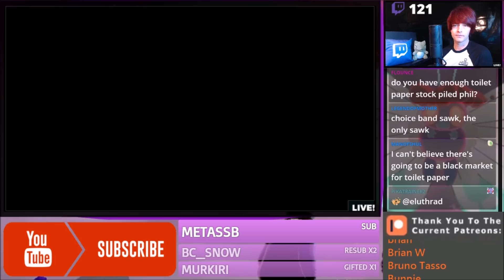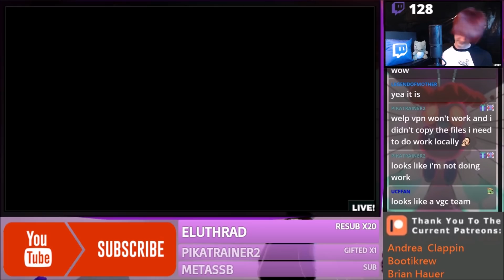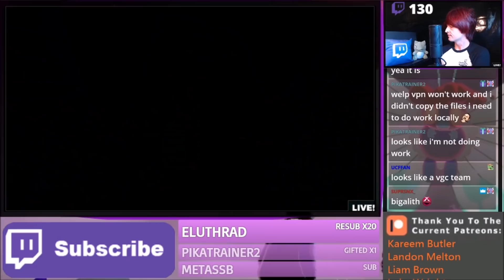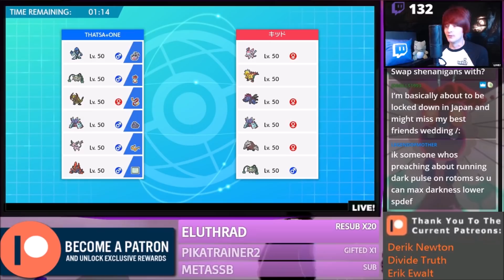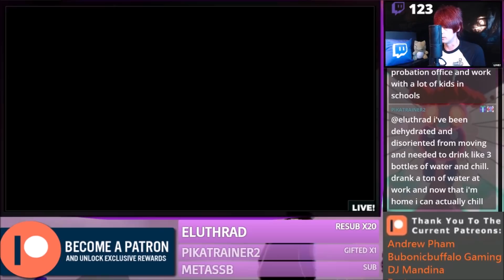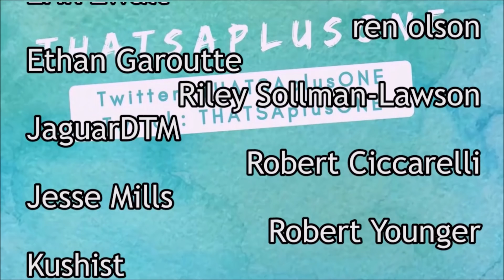Tricks of the Trade! Pokemon Sword and Shield Competitive Master Ball Ranked Singles Wi-Fi Battle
Singles battles! I know how many of you love seeing this format so im going to make an attempt to play and upload more of it!